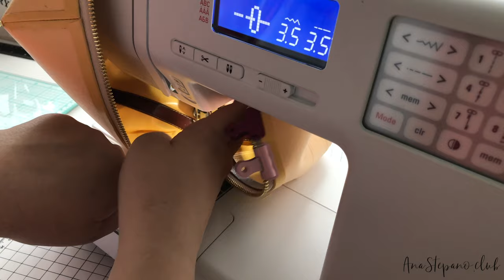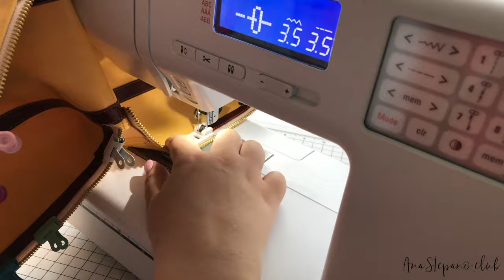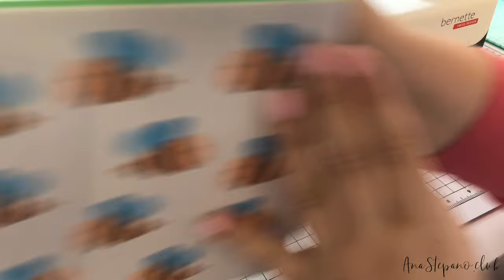ENG/RU СКРАПБУКИНГ/МАСТЕР КЛАСС/КАК СШИТЬ ЧЕМОДАН ИЛИ СУМОЧКУ/HOW TO SEW A TRUNK or PURSE /TUTORIAL